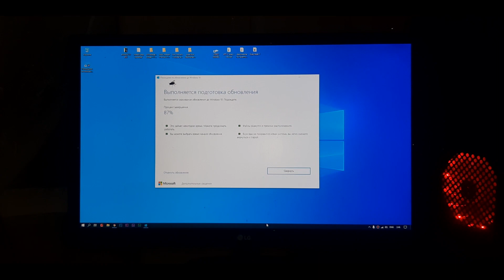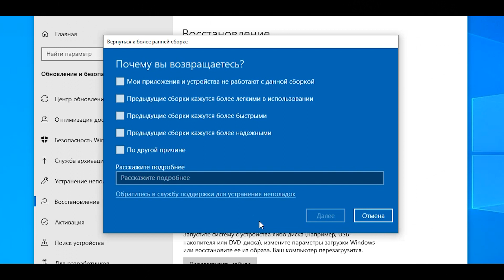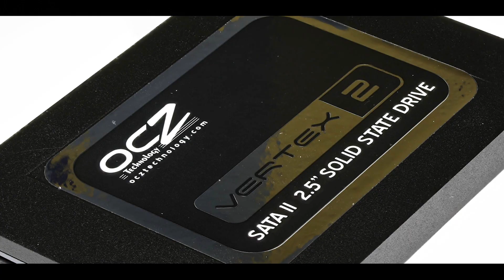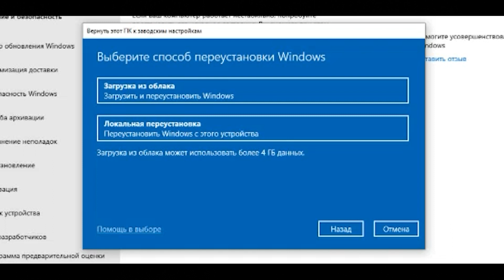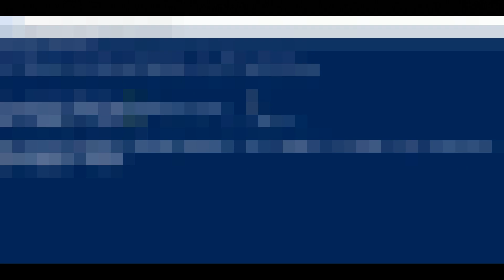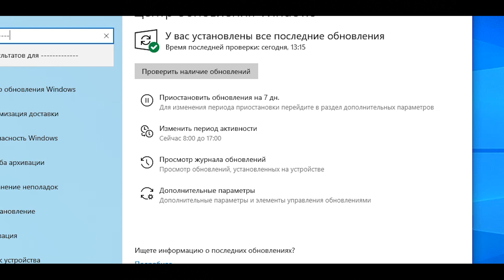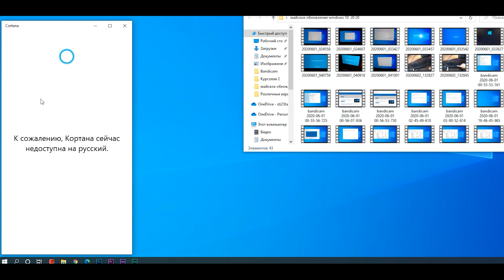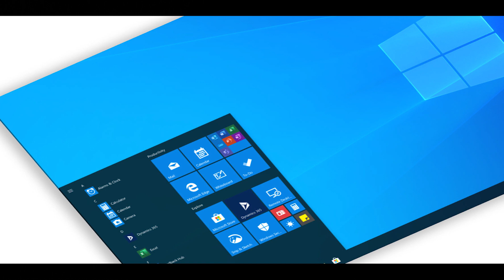Глобальное обновление WINDOWS 10 May update 2020. Обзор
Что нового в майском обновлении 2020 windows 10.
Изменения и новые функции (версия 2004 по сравнению с 1909).
Обновление вышло 27 мая 2020 года (майское обновление).
Обзор новых функций и изменений, а так же несколько советов по обновлению и после него: (центр обновления не находит новые обновления, как скачать и установить).